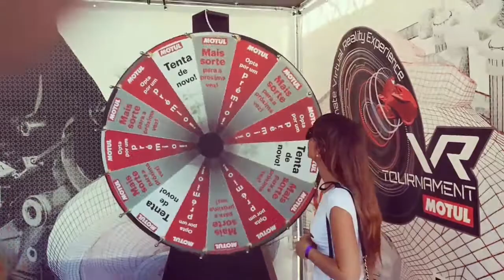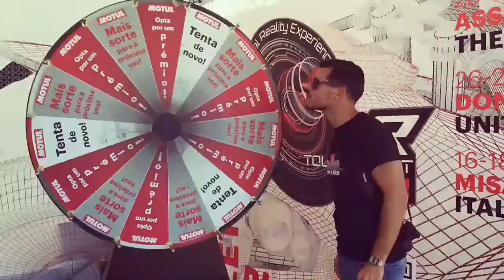WSBK 2017 PORTIMÃO - VLOG #4 SHOW NO PADDOCK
OBRIGADO PELA VOSSA VISUALIZAÇÃO!